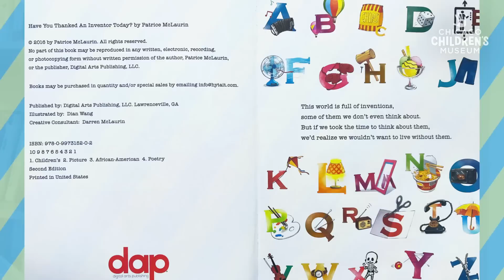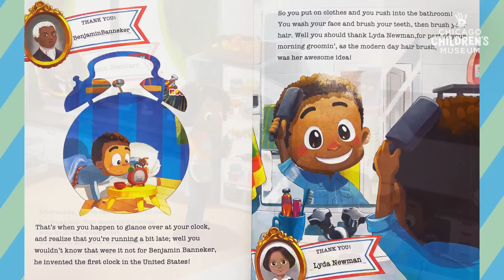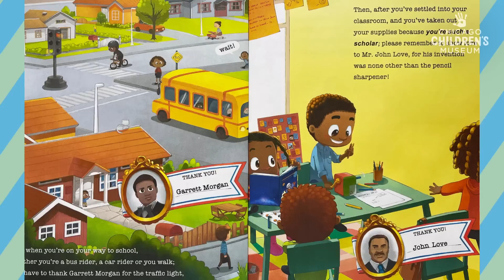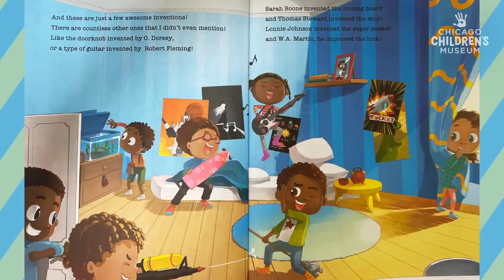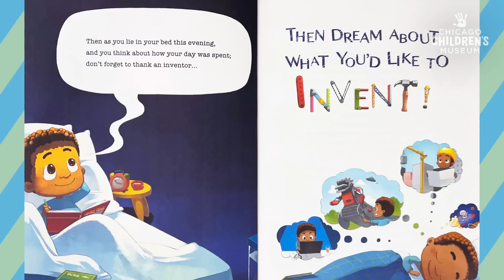Have You Thanked an Inventor Today? read by Leonard House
Let's close Black History Month with gratitude to the African American inventors who touch our lives every single day with this read along by our friend, Leonard House.